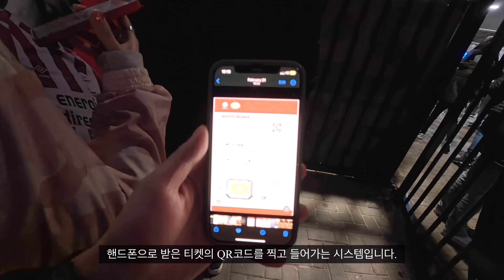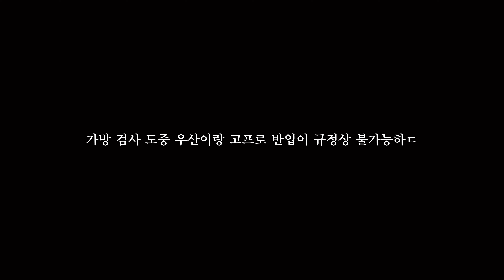PSV 아인트호벤, 해외 첫 축구직관 (신박한 간이화장실, 반입금지 품목, 네덜란드 여행, 아인트호벤vs트벤테, PSV 경기장)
축구직관은 태어나서 처음인 축알못 담봉,
아인트호벤 출장 중인 진봉과 PSV 경기장에 있는 축구 경기를 보러 갑니다.

이번 경기는 네덜란드에서 1,2위를 다투는 아인트호벤과 트벤테의 경기!⭐️

출입구도 제대로 못찾고, 지나가는 길에 본 남자 간이 화장실에 놀라버린 담봉
게다가 Insta360은 경기장 반입금지라니..?😳 당황스러움의 연속!
진봉담봉 첫축구직관은 과연 어땠을까요~?😗

*동영상 설명*
00:00 Preview
00:28 Intro
01:15 경기장 가는 길
02:03 PSV Stadium
04:33 경기장 내부 입장& 관람
08:44 경기 마무리
09:49 영상 마무리